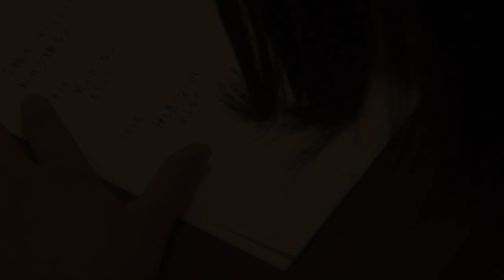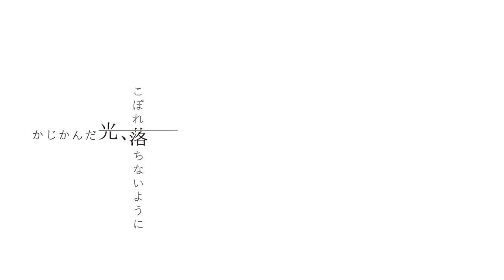【第32回東京学生映画祭】『かじかんだ光、こぼれ落ちないように』（監督：小倉藍子）予告編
Dプログラム 10/21 16:25 渋谷ユーロライブにて上映

『かじかんだ光、こぼれ落ちないように』
監督：小倉藍子

「なんとなく死にたい」そんな気持ちを抱きながら日々を流れるように過ごす水沢朝子。命を絶とうと試みていた朝子だったが母の恋人である日比谷誠が頻繁に訪れてきて、ことごとく邪魔をされてしまう。死にたいと願う朝子と、その苦しみを柔らかく包む誠の物語。